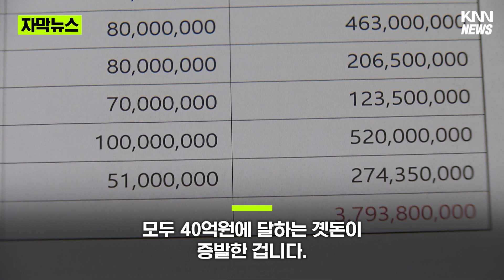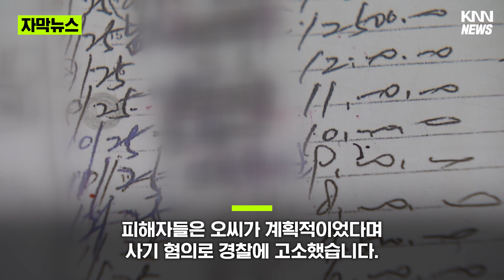"내가 군수 누나인데~" 믿고 맡겼더니 40억 사기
[기자]
부산 기장군의 한 전통시장에서 장사를 하고 있는 A씨.

2년 전 지인으로부터 한 계모임을 소개받았습니다.

{A 씨/곗돈 사기 피해자/"군수 누나가 하는 건데 여태까지 큰일도 없었고 은행보다 이자가 조금 높으니..."}

당시 현직 군수의 누나인 오모 씨가 계주로 있고, 곗돈 이자도 은행보다 높다는 말에 가입했습니다.

그런데 지난 3월 계주 오씨의 문자 한통과 함께 계는 깨졌습니다.

3천만원에 달하는 곗돈도 받지 못했습니다.

알고보니 이 계모임 말고도, 오씨가 계주인 계모임 9곳에 44명이 더 있었고 이들 역시 곗돈을 돌려받지 못했습니다.

모두 40억원에 달하는 곗돈이 증발한 겁니다.

{A 씨/곗돈 사기 피해자/"(계모임) 통장과 인출 내역 등 살펴서 확인을 해보니깐 실제 있지도 않은 계원이 유령 계원들이 너무 많았고 계주가 타간 게 너무 많았던 거죠."}

유령 회원을 만들어 곗돈을 챙기고 비는 돈은 다른 계에서 끌어왔다는 얘기입니다.

피해자들은 오씨가 계획적이었다며 사기 혐의로 경찰에 고소했습니다.

{A 씨/곗돈 사기 피해자/"가족 몰래 이렇게 (계모임)해가지고 어디 말도 못하고 심정은 이루 말할 수가 없어요."}

오씨는 취재진과의 통화에서 몇몇 계원의 부정으로 곗돈이 바닥나게 됐다며 원금을 갚아나가겠다 밝혔습니다.

{오 씨/계주/"피치 못해서 하다하다가 그렇게 된 거지 계획적이고 그런 거는 전혀 없습니다. 지금 회수되면 되는대로 일부라도 갚고 (하겠습니다.)"}

한편 내년 총선 출마설이 나도는 오 전 군수는 자신과는 전혀 무관한 일이며 알지도 못한다고 밝혔습니다.